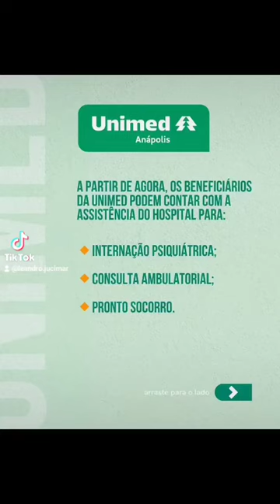7 de abril de 2024